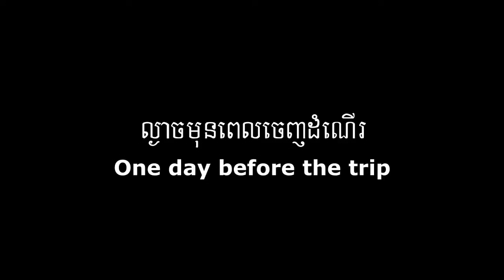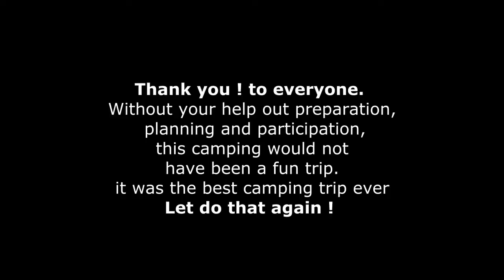Fan Bam Camping Trip 2013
Thank you ! everyone. Without your help out preparation, planning and participation, this camping would not have been a fun trip. It was the best camping trip ever. Let do that again!